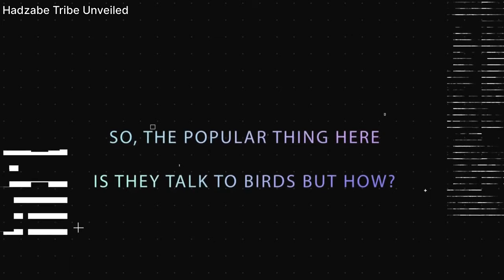This Is How Hadzabe Tribe Talks To Birds And Catches Animals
Hadzabe Tribe Unveiled

Embark on a mesmerizing journey into the heart of Tanzania with our latest video unveiling the secrets of the Hadzabe tribe. Nestled among the rugged landscapes, the Hadza people reveal their ancient tradition of communicating with birds through melodies that intertwine with nature's songs.

 Join us as we delve into their unique language and signs, shedding light on the extraordinary bond between humans and the natural world. Discover the captivating world of the Hadzabe tribe, a living testament to the enduring harmony between mankind and the wilderness.